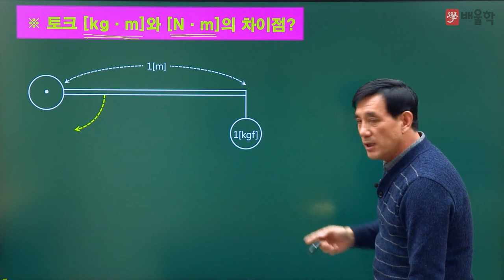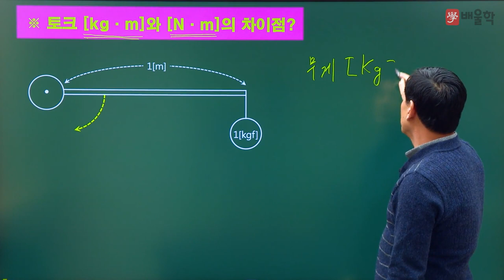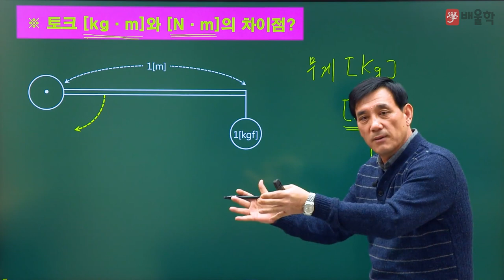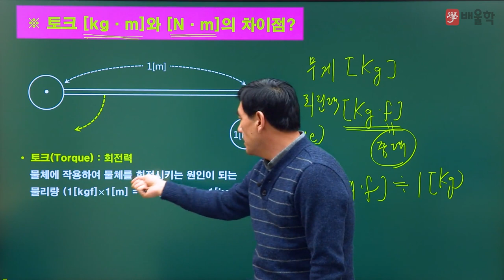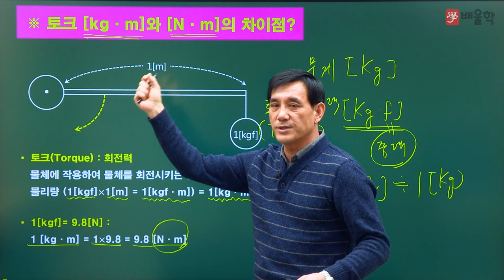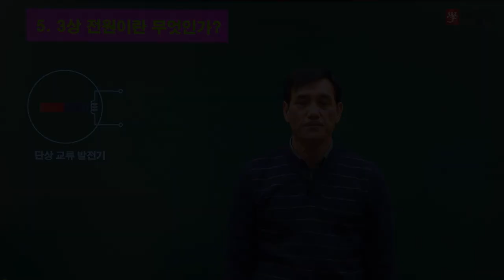[전기기사] 전기기초용어 / 4강. 토크[kg·m]와 [N·m]의 차이점은 무엇일까? - 윤석만 기술사